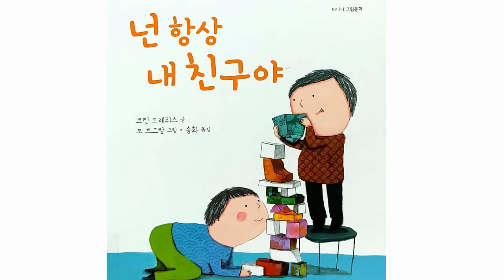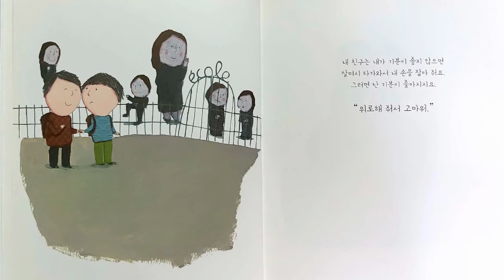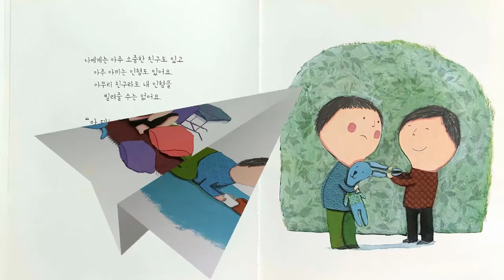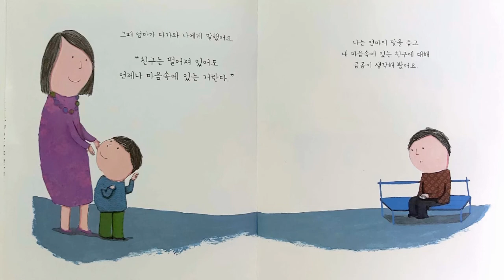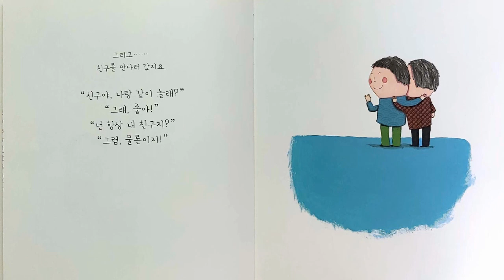[그림책동화] "넌 항상 내친구야" / 추천동화 / 유익한동화 /인기동화 / 엄마표 동화구연 / 목소리 연습 / 감정연습